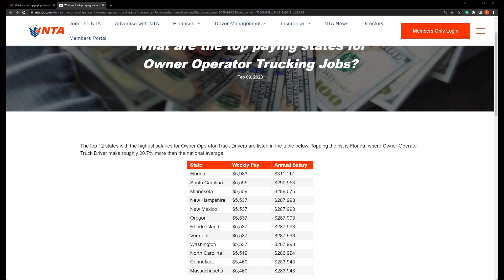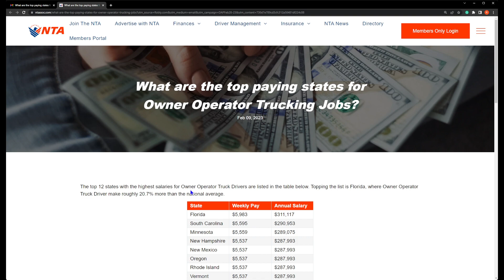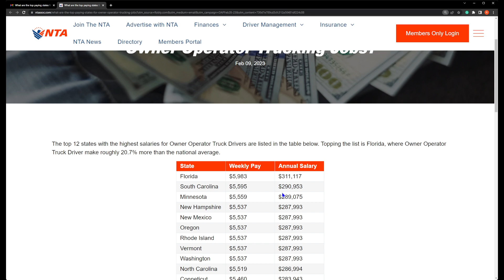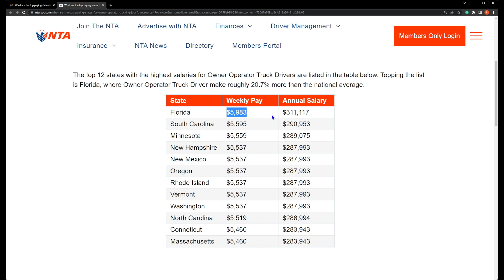Top 12 States with Highest Salaries for Owner Operator Truck Drivers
This is baloney, all of it, hear me out and if you disagree change my mind in the comments.